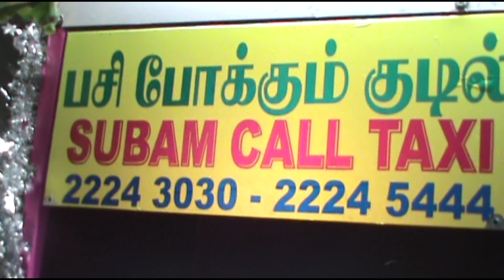பசி போக்கும் குடில் (நங்கைநல்லூர்)